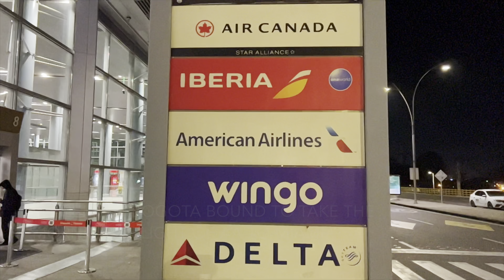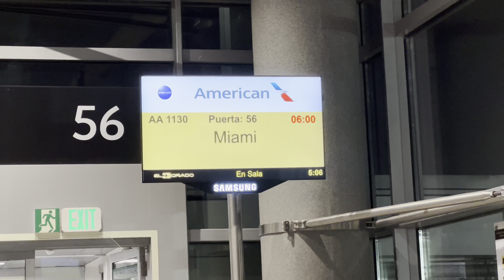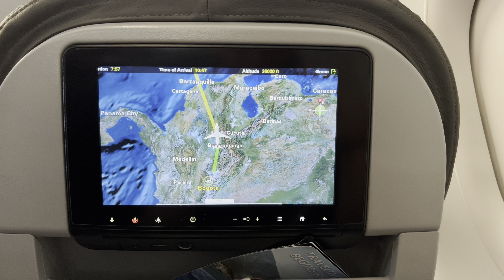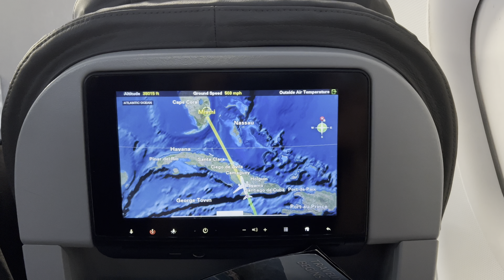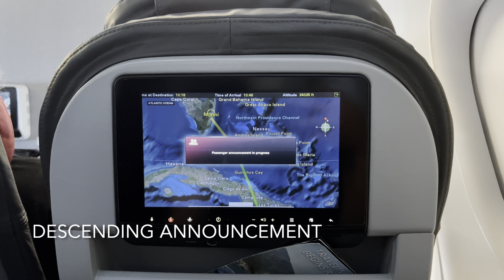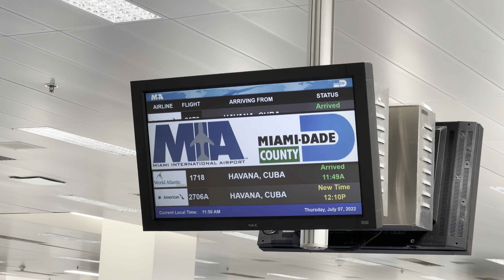Bogotá 🇨🇴 to Miami 🇺🇸 | AMERICAN AIRLINES | FLIGHT REPORT (# 134)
Don't forget to give a thumb up if you liked, comments and feedback are welcome!

Flight: AA1130
Airbus A319-115
Seat: 9F Main Cabin Extra
Departure time: 6:00- Real: 6:29
Arrival time: 11:00- Real 10:47